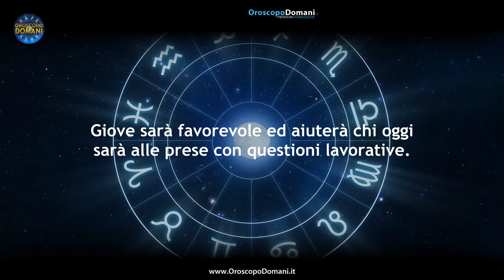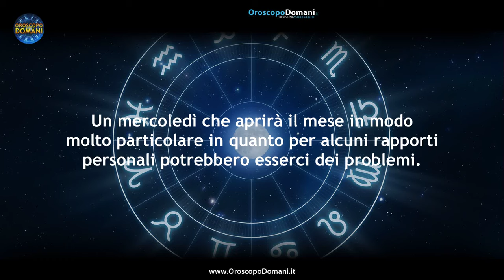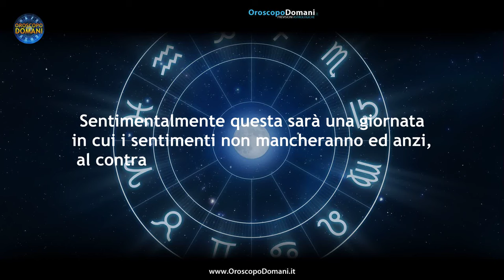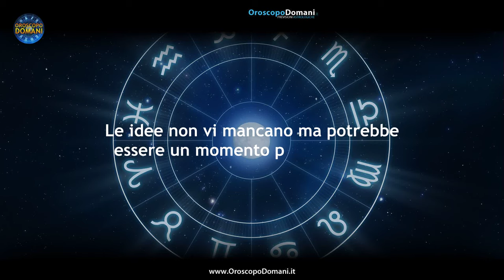Oroscopo del Giorno Mercoledì 1 Maggio 2024!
Ariete: Siamo pronti ad accogliere un nuovo mese, con un giorno tutto festivo in cui le cose, a livello sentimentale, per voi andranno molto bene. Vergine: Riposate e cercare di ricaricare le batterie se avrete il giorno libero per via della festa dei lavoratori. Acquario: Sentimentalmente questa sarà una giornata in cui i sentimenti non mancheranno ed anzi, al contrario, saranno forti, decisi, piacevoli. Ecco tutte le previsioni per le previsioni per l'Oroscopo per il Giorno Mercoledì 1 Maggio 2024, segno per segno!